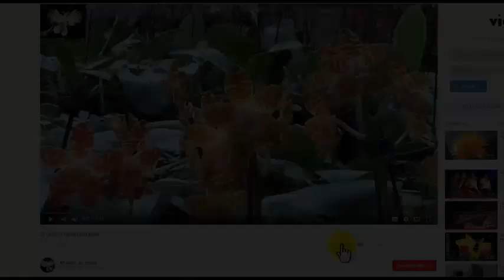Cuidado y Cultivo de la Pata de canguro - PLANTAS DE FLOR, mi diario de Jardín